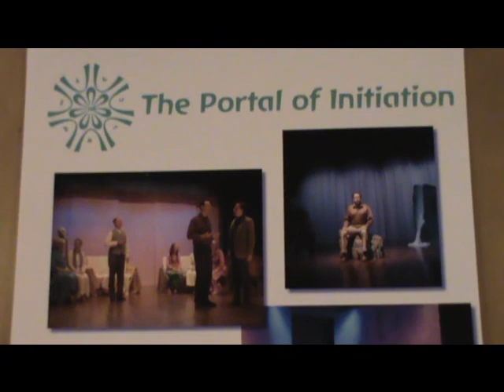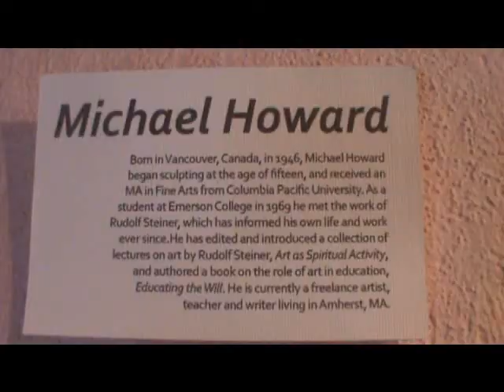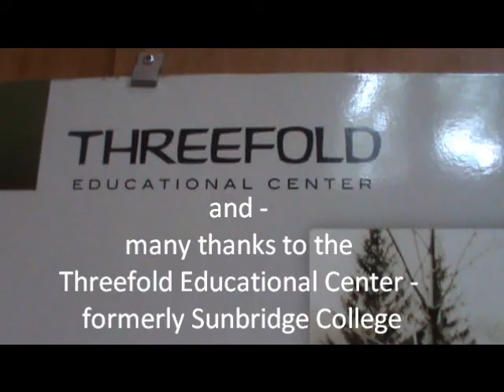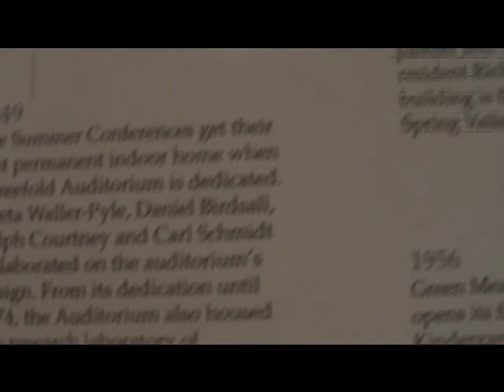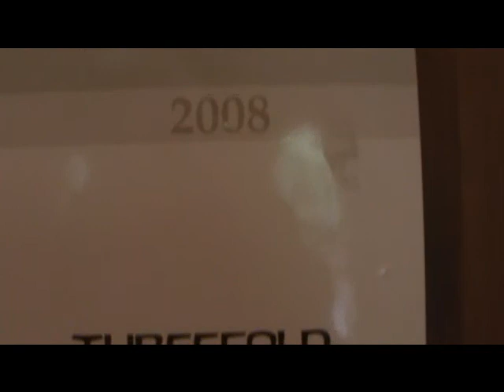0 How do young people find their destiny A tour through the Soul's Awakening Aug 2013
'The Mystery of life explored in Rudolf Steiner's Mystery Dramas.' Here some vignettes of the production of "The Soul's Awakening" and Interviews with the cast and others who have - to a certain degree - found their destiny - mostly through taking "THE ROAD LESS TRAVELLED"".. I INVITE YOU .- to explore - to peruse - to listen and perhaps to join in helping all 4 Mystery plays to come to production in Spring Valley in August 2014.  The movie "Cloud Atlas" opened the door to repeated earth lives through the Hollywood media - Rudolf Steiner's Mystery plays written a hundred years ago have finally arrived- in the English Language - in North America. Please peruse the attached links to learn more...